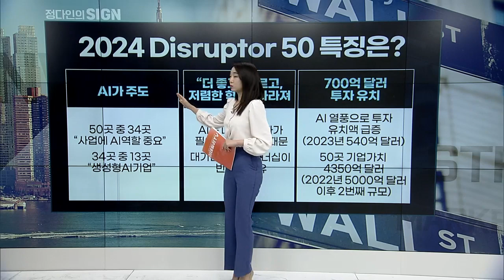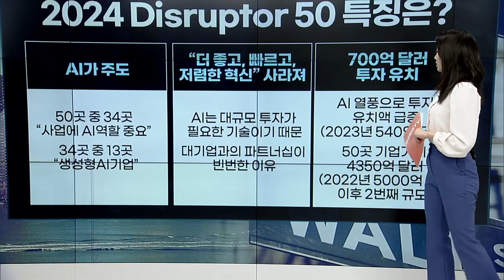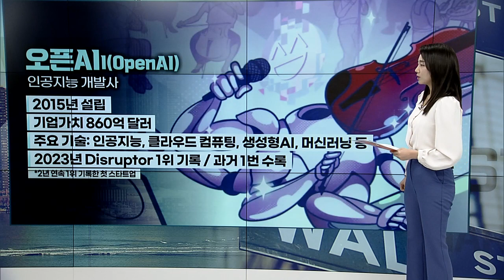시장을 혁신하고 파괴적인 영향력을 가진 ‘비상장 기업’ | Market Signal (20240522)